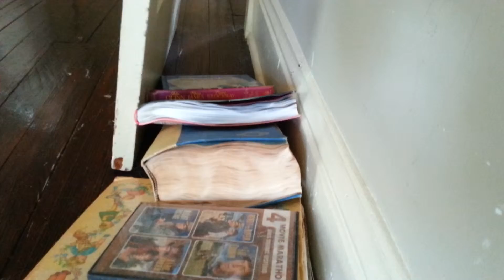09/09/2015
This video begins with my kitten laying on the floor in the hallway looking at things. She makes a quiet meowing noise and lays down. Once she has done that, she meows again. I move the camera closer, causing her to sniff it. I turn the camera to the left, showing some water damaged books from the house that was murdered by a tree. Then I turn the camera to the right, showing the interior of my former room. The camera returns to the left, showing my parent's bedroom. Filmed at 5:51 PM on 9/9/2015. The end.